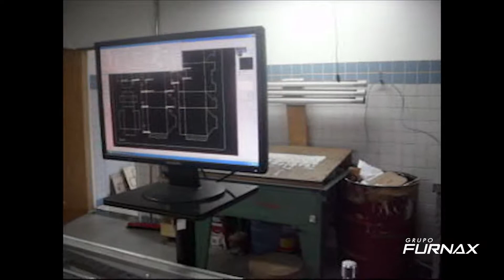Furnax | Dobradeira de Lâminas Fold Steel